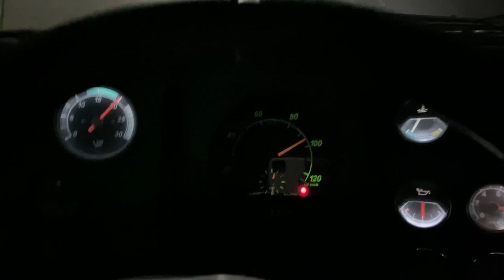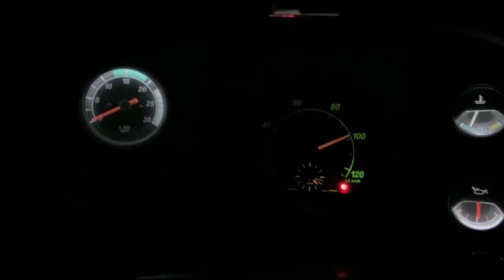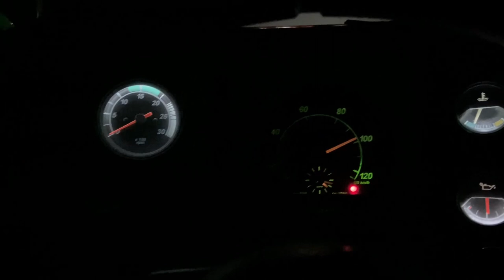VOU FICAR COM O CARGO? VIAJANDO COM O CUBO DE GELO!